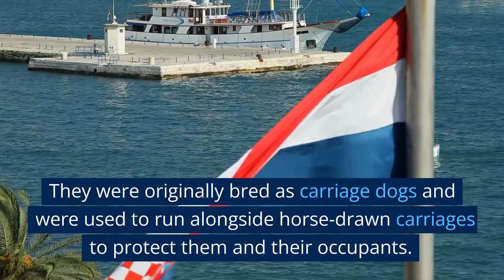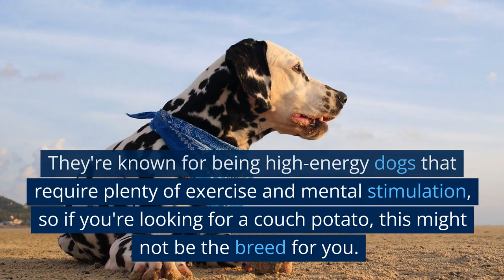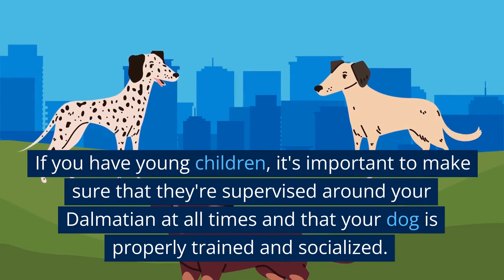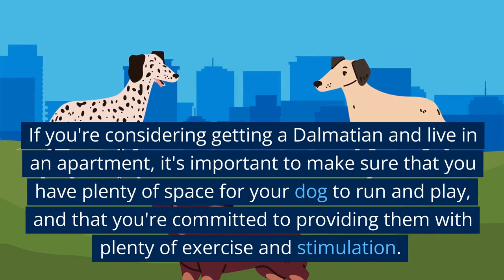The truth about Dalmatians